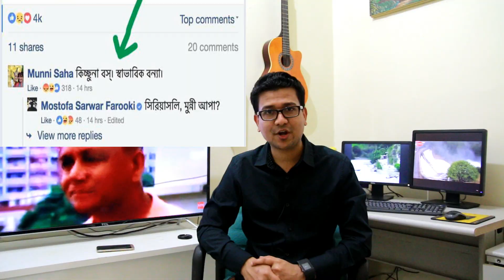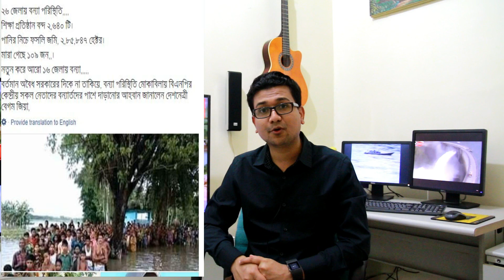ভয়াবহ বন্যা পরিস্থিতি, মুন্নী সাহা, মিডিয়া ও আমাদের কিছু করনীয় | Biborno Rana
বাংলাদেশ ভয়াবহ বন্যার কবলে। মৃত্যু হয়েছে শতাধিক লোক এবং সংখ্যা বেড়েই চলেছে। বসত বাড়ি ভিটে মাটি হারিয়েছে হাজার হাজার মানুষ। এই ভয়াবহ অবস্থাও আমাদের মুন্নি সাহা বা কিছু হলুদ মিডিয়ার কাছে স্বাভাবিক বন্যা বলে মনে হয়।

তাই সবার প্রতি অনূরোধ সবাই এই বন্যা পরিস্থিতি যে যেই ভাবে পারেন সবার কাছে তুলে ধরুন। যার যতটুকু সামর্থ্য সেই অনুযায়ী সবাইকে সাহায্যর হাত বাড়িয়ে দিন। ধন্যবাদ।